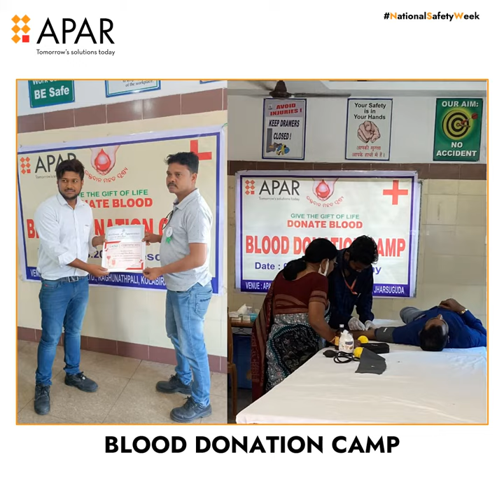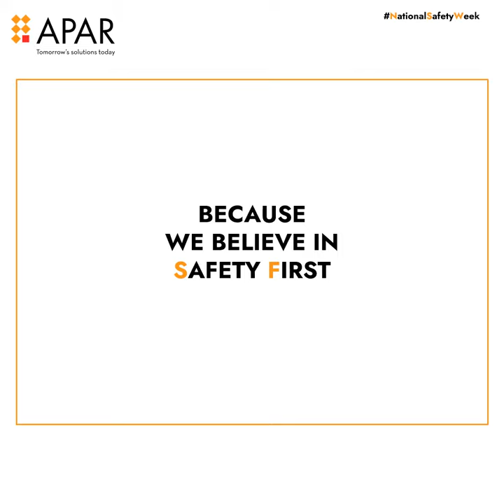51st National Safety Week at APAR (2022)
There are several priorities and traditions APAR has developed over the past six decades.

Celebrating enforcing safety is one of our most crucial and favourite traditions.

We celebrated our 51st National Safety Week across all our factories from 4th to 10th March 2022.

Witnesses various activities and initiatives our safety officers, operations and HR team undertook to inculcate the culture of safety among our APAR Parivaar family.